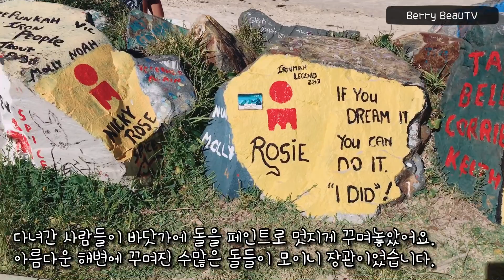호주 로드트립) 포트 맥쿼리 페인팅 돌 해안 구경해볼까요? Port Macquarie NSW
안녕하세요:)
호주 바닷가에 너무 아름다운 페인팅 돌과 바다의 풍경을 함께 나눠볼까해요
시드니 로드트립중 찍은 영상들 편집해서 천천히 올리도록 하겠습니다.

하루 묶은 아닌 하루 묵은!!!
오타났네요ㅜㅜ!!